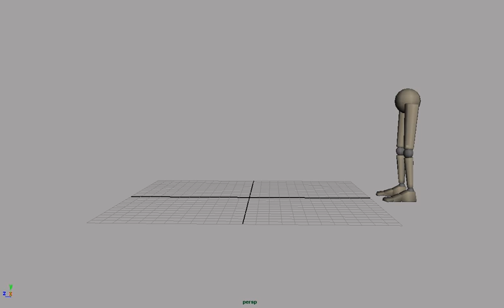3D animation - jumping legs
3D animation - jumping legs